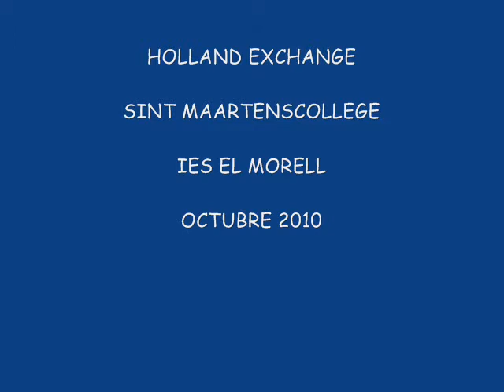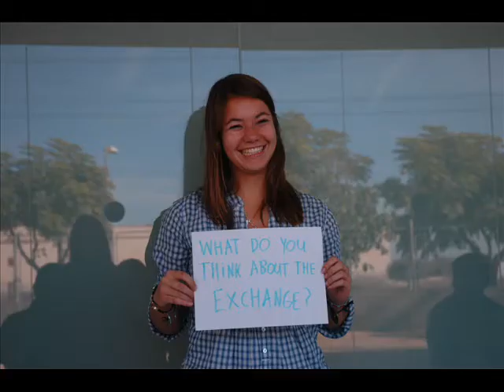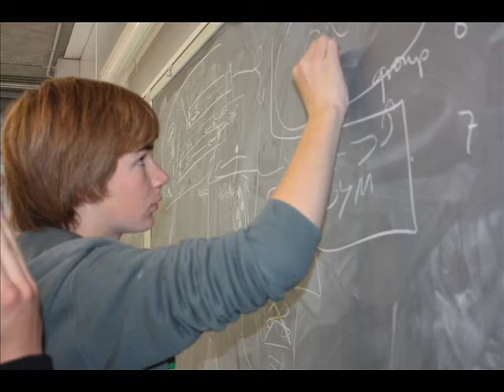HOLLAND WEEK (L) IES EL MORELL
Muntatge fet amb totes les fotos durant la setmana que els holandesos van estar al nostre institut.

Video with all the photos of the week when the dutch students were in IES EL MORELL.

(L) WE MISS DUTCH PEOPLE! (L)